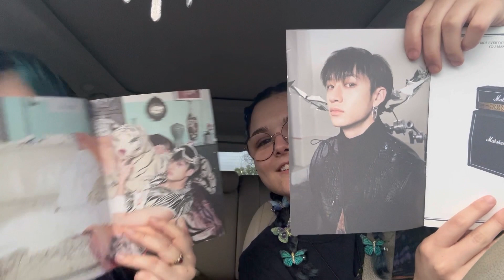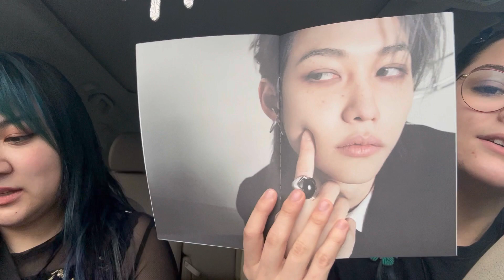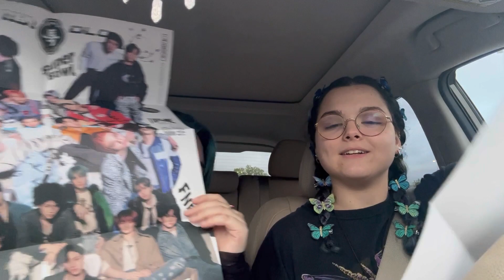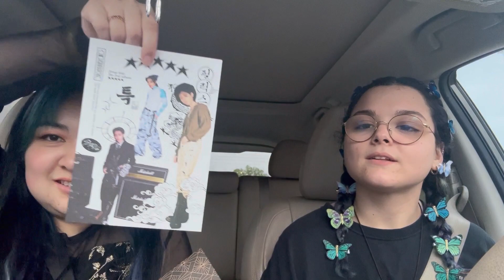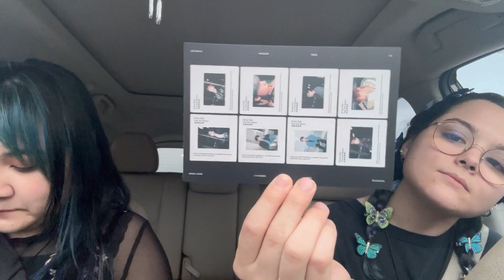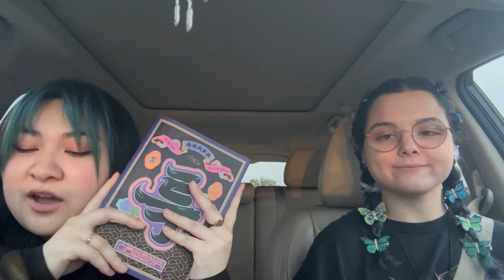Sooo Update Unbox Straykids 5-Star with us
We went to target and got the unlimited Five Star Straykids album with us! We loved filing this and had so much fun unboxing the album as well! Hope you enjoyed!

Musician: @iksonmusic